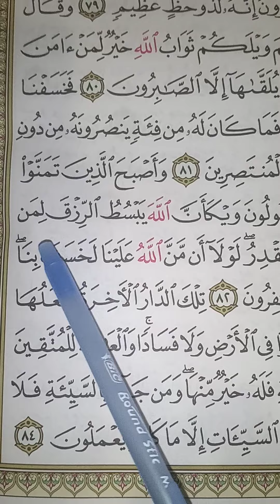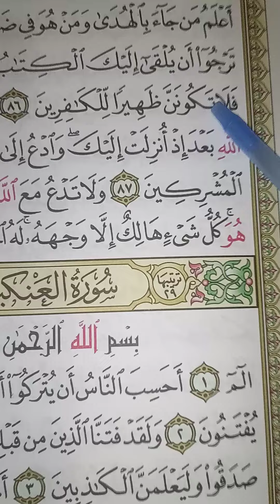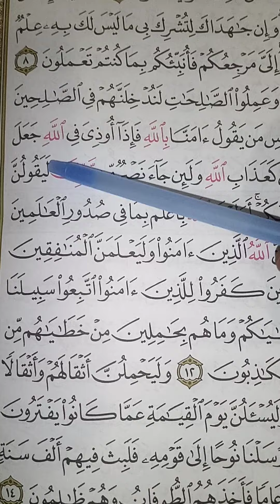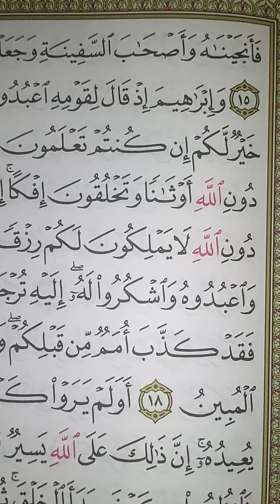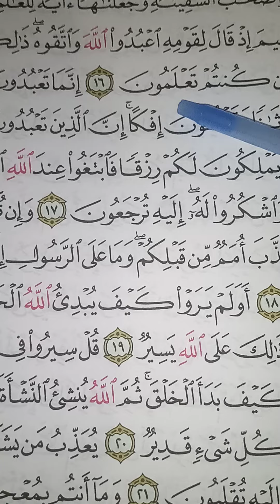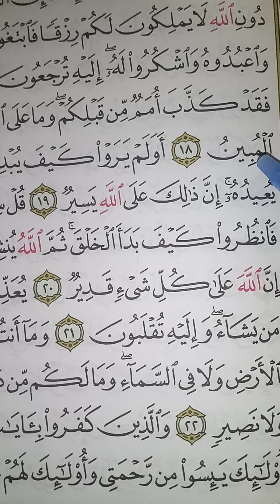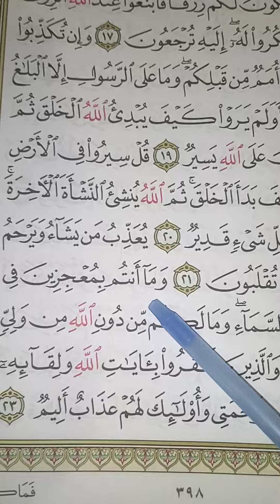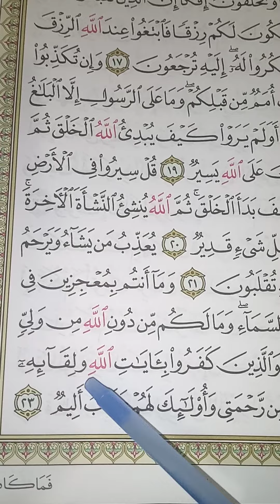S.Qasas Ayah#51-S.Ankabut 4th Pg(In The North S.C.Forcess Score A Minor Victory Upon Iblisi*Quranic